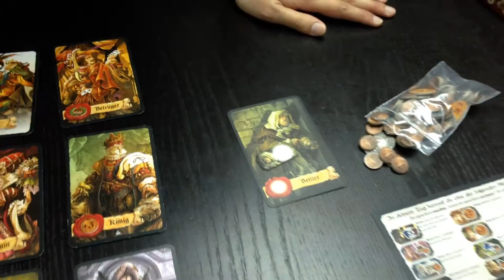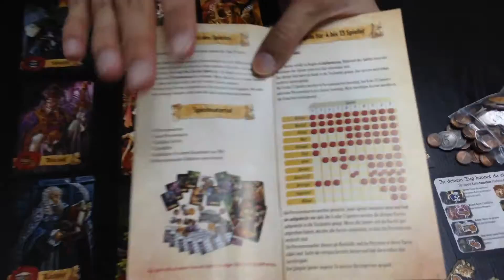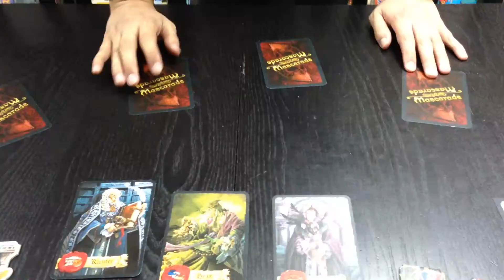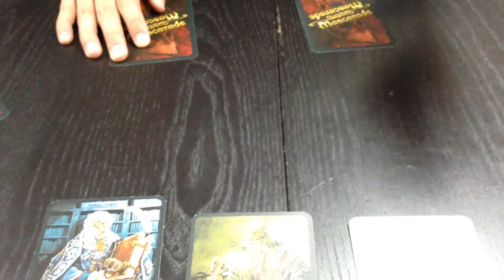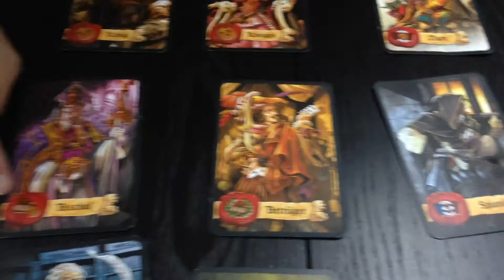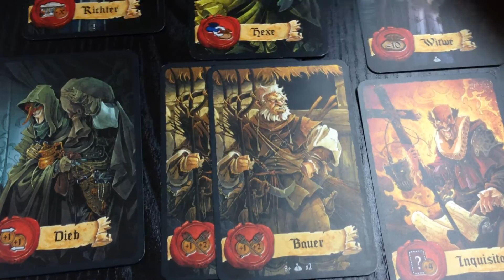[B&C Games 桌遊教學] Mascarade